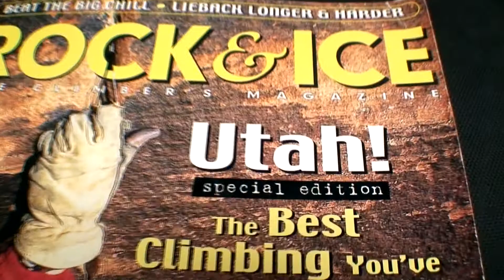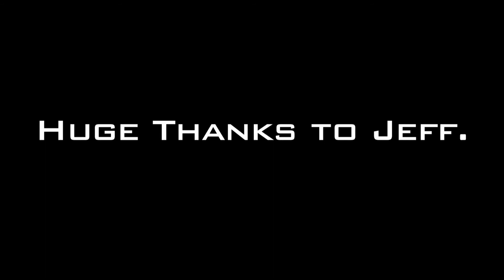Hard Blues, 8b+, American Fork, Utah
Old school af here... homage to the master Jeff Pedersen.  Respect.